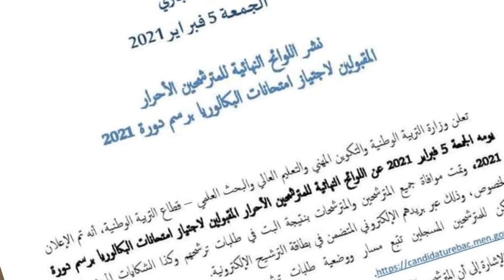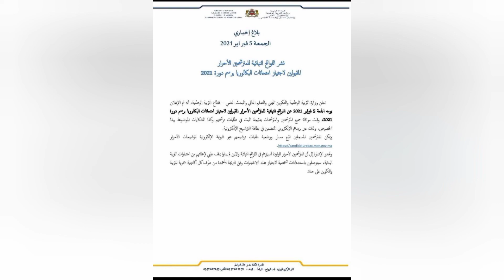جديد البكالوريا أحرار | اللوائح النهائية بكالوريا أحرار 2021 Listes bac libre Bac Libre Maroc 2021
جديد البكالوريا أحرار | اللوائح النهائية بكالوريا أحرار 2021 Listes bac libre
Bac Libre Maroc 2021
رابط الاطلاع